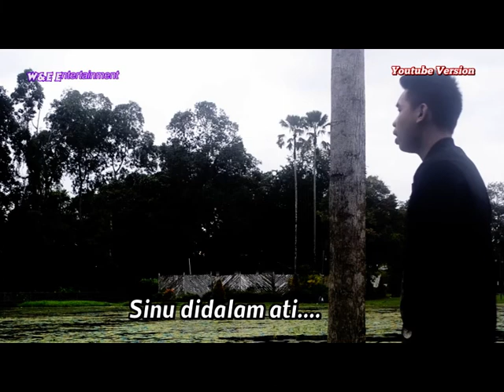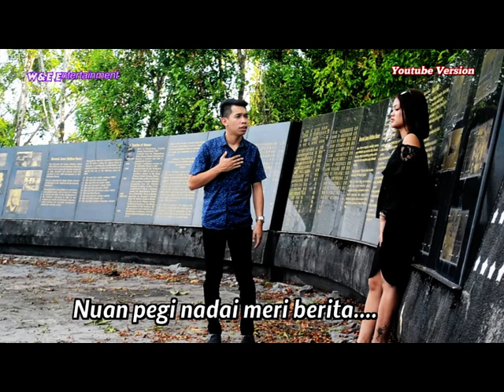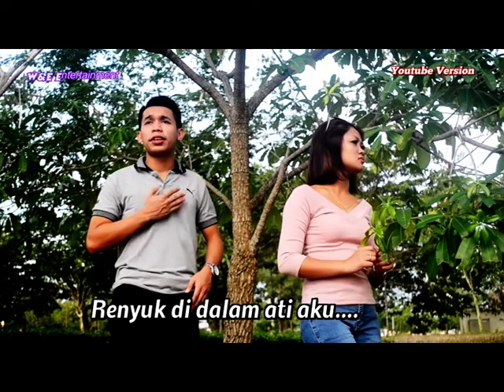RENYUK (DESMOND LEO) LAGU BARU IBAN 2019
Artist: Desmond Leo
Composer&Songwritter: Wandie alie
Guitar: Will Masterpierce
Audio Mix & Mastering:Iskandar Bujang
Producer:Wandie alie
Label: W&E Entertainment
Edaran: Syarikat Irama